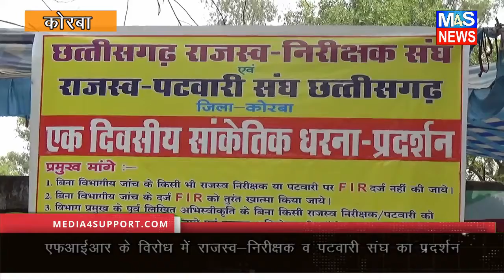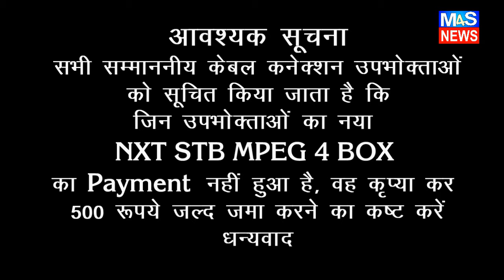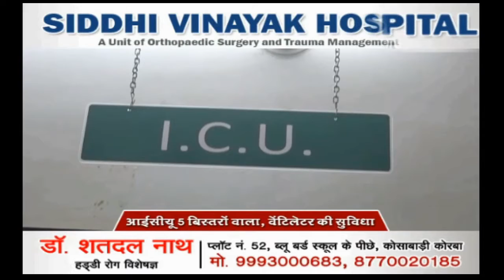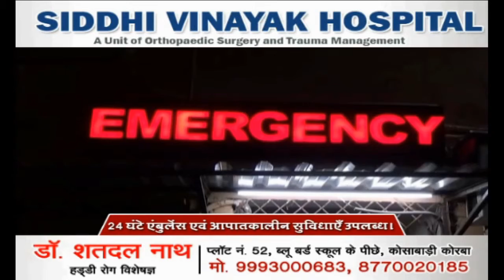M4S NEWS:MEDIA4SUPPORT HINDI NEWS BULLETIN 18MARCH2021